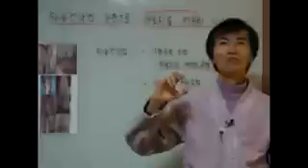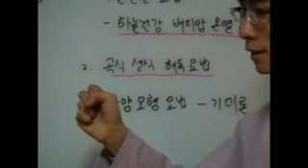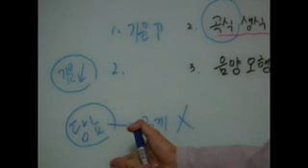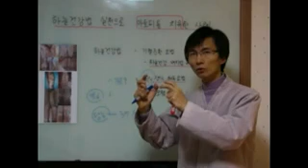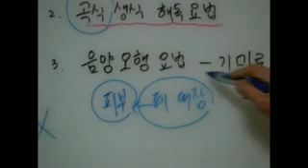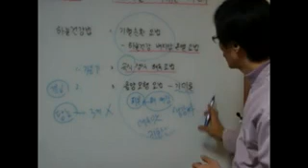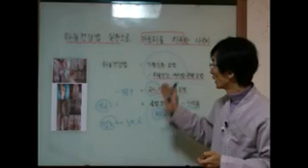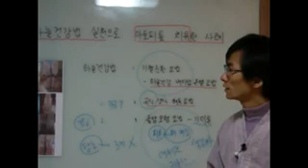창원,마산,진해 하늘건강법 실천으로 아토피소아아토피,건선,알레르기 피부염,피부가려움을 치유한 사례2